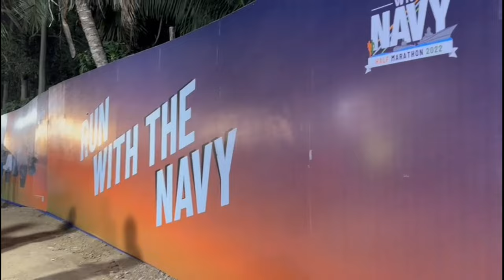Navy Half marathon 2022 mumbai#solotravellerjeet